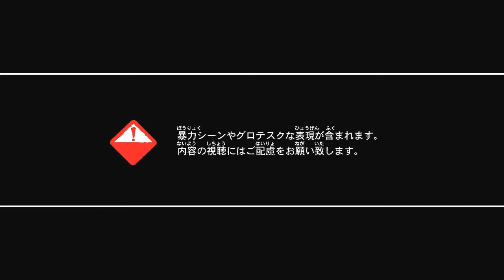Resident Evil 6 Agent Hunt Mode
Here's another unlockable mode named Agent mode details about this mode will be up on the blog.